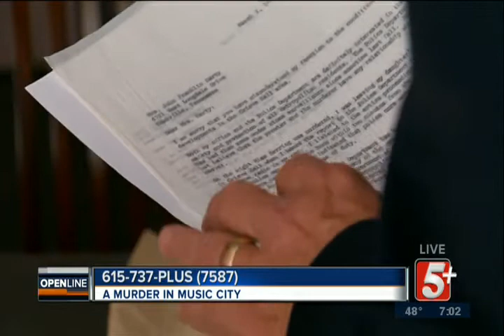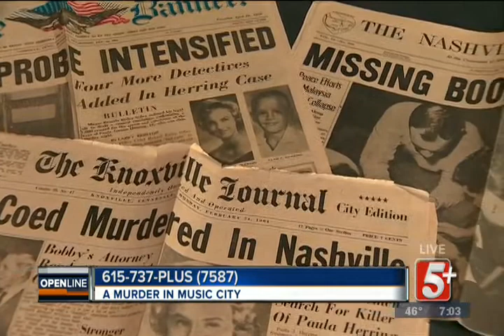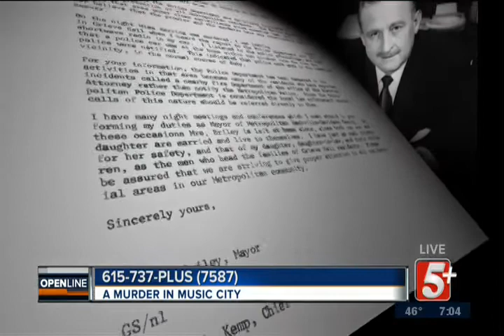A Murder in Music City p1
The 1964 murder of an 18 year old babysitter has long been one of Nashville's most disturbing cases. "A Murder in Music City" is a new book about the murder that uncovers new evidence and claims an innocent man was sent to prison. Ben Hall talks with the book's author about his decades long search for the truth.